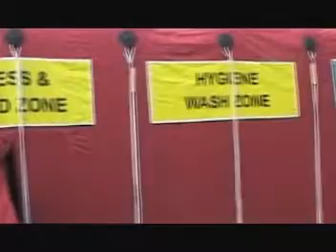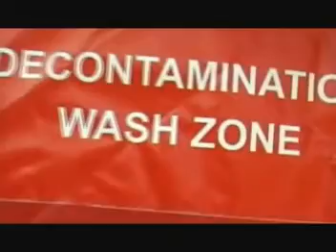Scene from "Enemy of The State" - Mandatory Vaccinations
Mandatory Round-Ups
Mandatory Quarantines
Mandatory Vaccinations